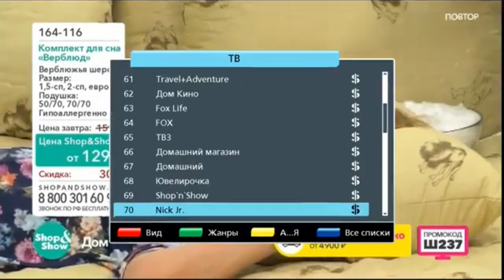Переключение каналов (13.05.2016) - sparta remix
эксперимент/попытка вернуться к спарта ремиксам

source: @ТелеРадиоАрхивРоссия
base: @keatonkeaton999